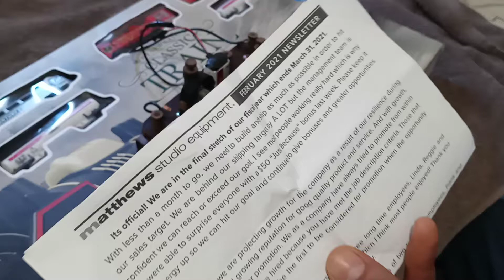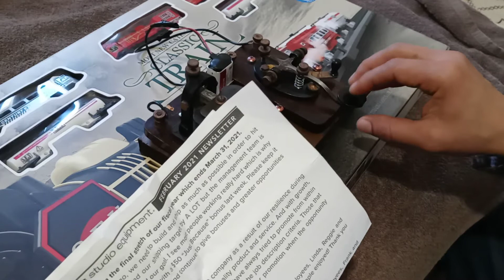Transmision de Telegrafo q usaba FNM.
Transmitiendo un parrafo en Ingles con el Alfabeto Morse q usaba Ferrocarriles N de M.